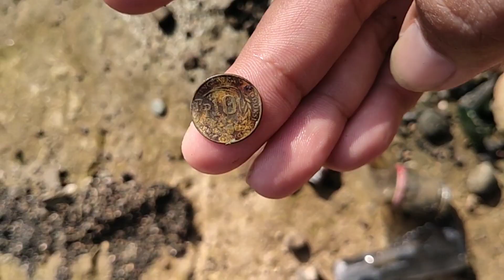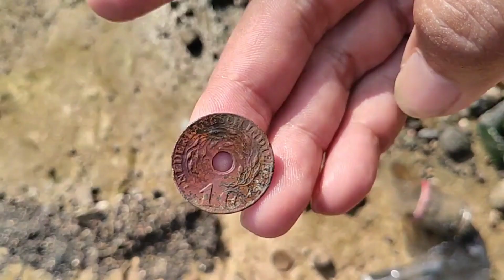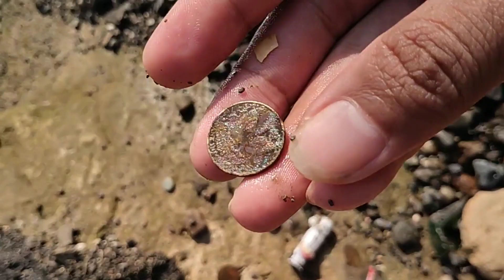Kutukan penggalian di sungai angker😊, watu aji, pemburu harta karun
Efek mencari harta karun 10 hari berturut turut  di sungai yg terkenal angker.menyisakan kisah tersendiri bagi pelakunya. Sehingga menyudahi proses penggalian yg radikal 😄😄😄 istirahat sejenak sambil menyiapkan strategi selanjutnya.selamat menonton